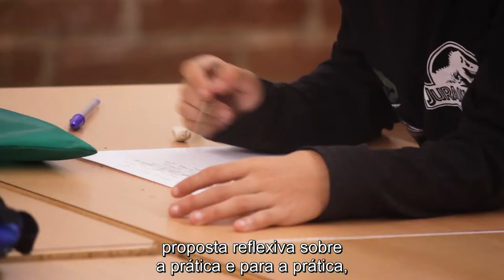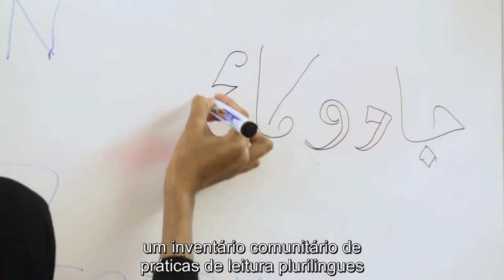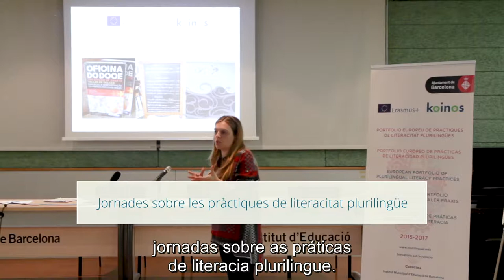Projeto Koinos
Koinos é um projeto europeu Erasmus+. Por meio da cooperação entre associações de educação superior, pretende pôr de manifesto que a educação plurilingue intercultural potencializa e facilita a coesão social para conseguir uma cidadania mais envolvida, crítica e responsável.